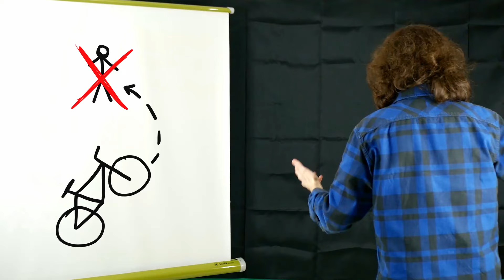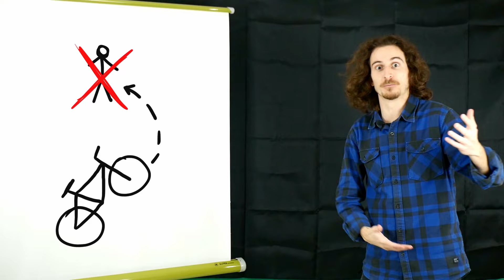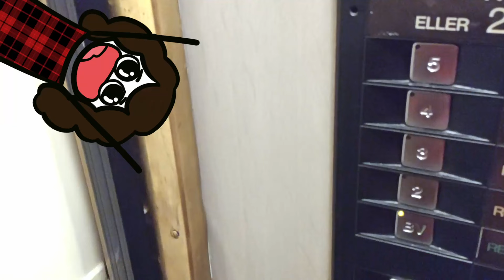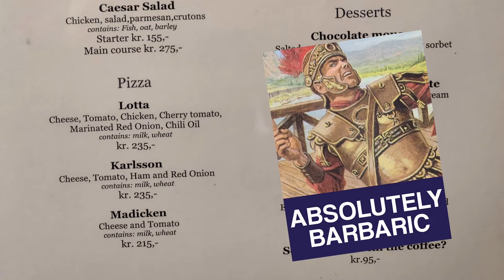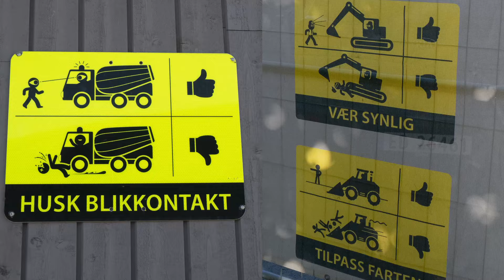Berlin traumatized me.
From the hilarity of the Oktoberfest, to the glory of the Norwegian fjords, join our heroes' road trip madness. In this episode of Chronicles of Wet Socks:
- budget blunders in Berlin
- bicycle shenanigans
- clickbait scams in Prague
- capybaras
- Danish lessons
- rage-inducing coins

The Crown, Circus Amigoville, Party Pirates, Fly Chicken by Alexander Nakarada
Shenanigans by Steven Obrien
Little Troll 2 by Frank Schroeter
Jailbreak Whispers by John Bartmann
The Fantastical Ferret by Tim Kulig
Classical Piano Waltz Of Birds by MusicLFiles